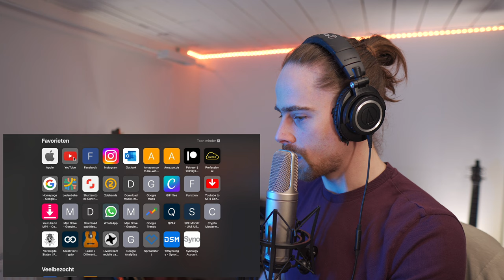The Bass Gang ft Elliot Robinson - Mad World (a capella cover) FIRST REACTION! (MOST RUMBLING BASS!)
Hi Everyone!

This is part 4 of my reaction livestream on March 26th 2023.

Thank you to my Patrons (VOTE MEMBERS & higher tiers):
- ERA BARANYI
- VKOS
- BARBARA L
- KEVIN SNIPES

Gear used in this video:
- Mic: Rode NT2-A
- Audio interface: Focusrite Scarlett 2i4
- Camera: Sony a6400
- Lens: Sigma 16mm f1.4 E-mount